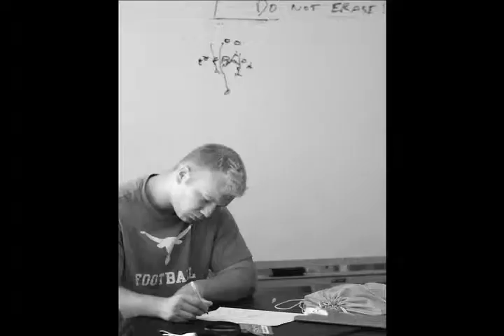Tigers in Training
Photostory on Towson University football pre-season training. By Rachel Fus